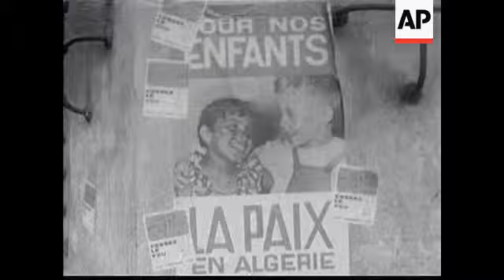ALGIERS CEASEFIRE - NO SOUND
Street scenes, harbour and docks. Street patrol. Barriers. Placards. Armoured and patrol cars. Barbed wire. Lorries. Moslem village.